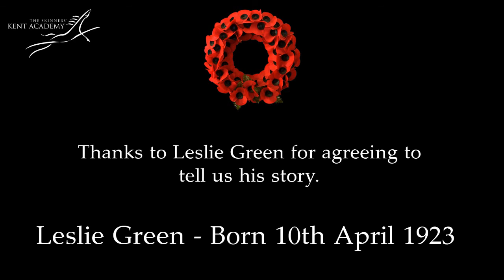Leslie Remembers - Remembrance Day Assembly Video 2015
Leslie Kenneth Frederick Green, born 10th April 1923, talks about his life and experiences in the war.